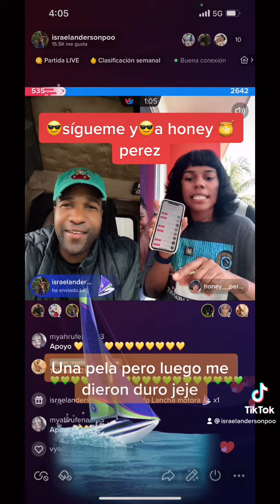Honey_perez y yo dando duro en ticktock